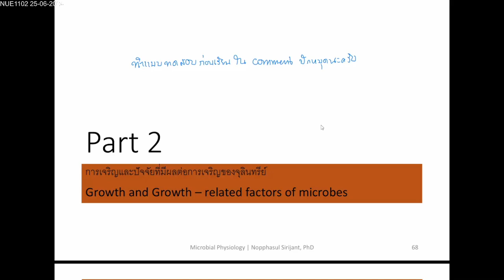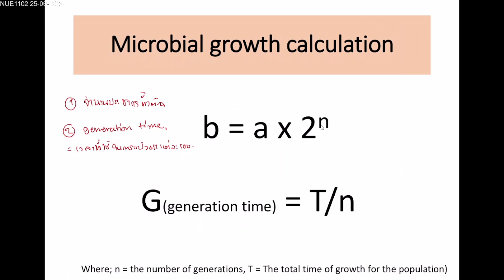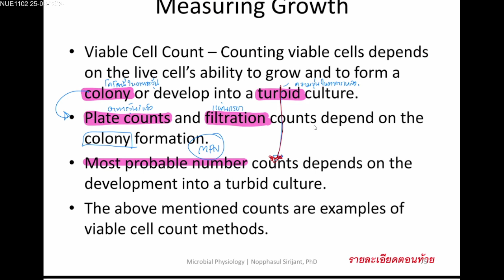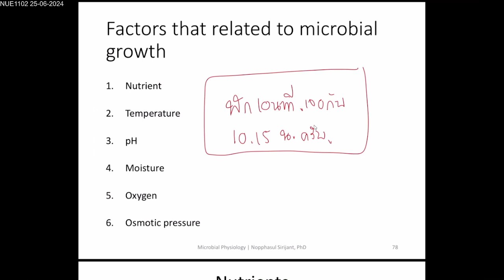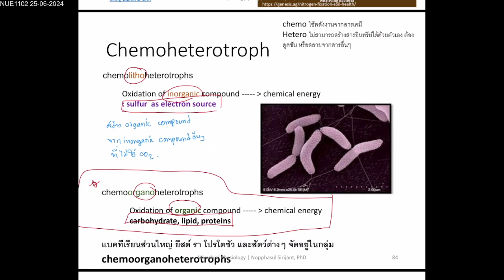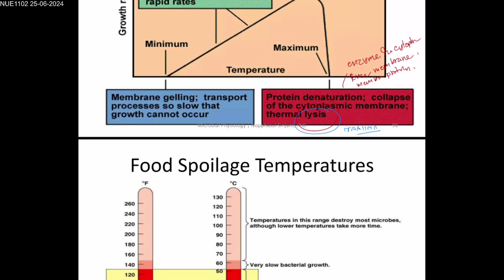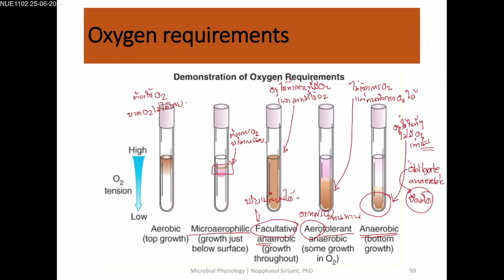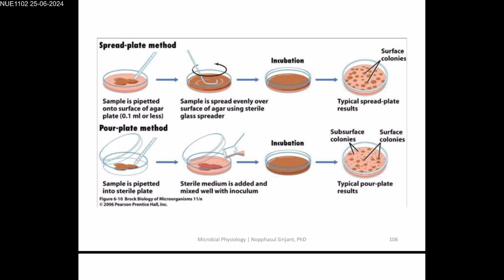NUE1102 Unit 2 part 2 | การเจริญและปัจจัยที่มีผลต่อการเจริญของจุลินทรีย์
บันทึกการสอน เรื่อง "การเจริญและปัจจัยที่มีผลต่อการเจริญของจุลินทรีย์"
บทที่ 2 สรีระวิทยาของจุลินทรีย์  (ตอนที่ 2)
บทเรียนในรายวิชาจุลชีววิทยาและปรสิตวิทยา สำหรับนักศึกษาพยาบาลศาสตร์ ชั้นปีที่ 1 มหาวิทยาลัยราชภัฏร้อยเอ็ด